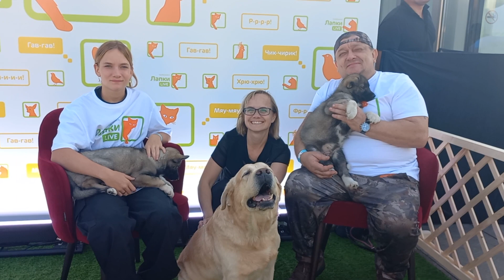Я на открытии канала Лапки Live